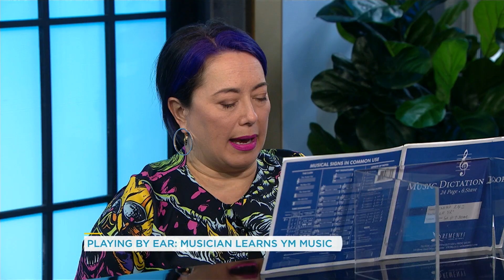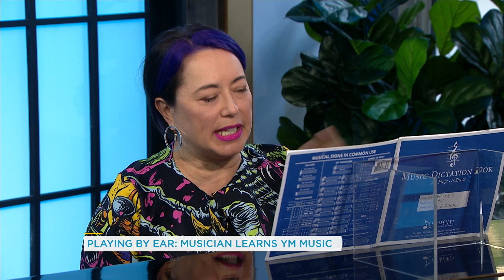Your Morning super fan Liz performs for the hosts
She learned the Your Morning song by ear, posted to twitter and now is on tv, Liz we thank you for the awesome performance!